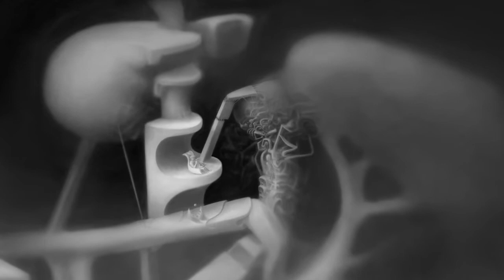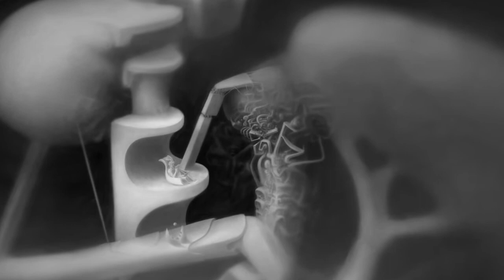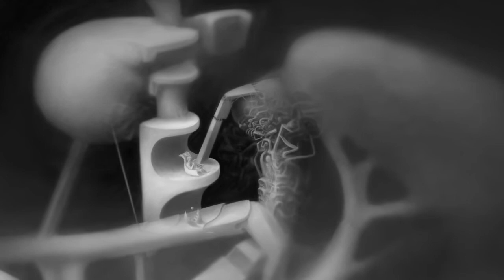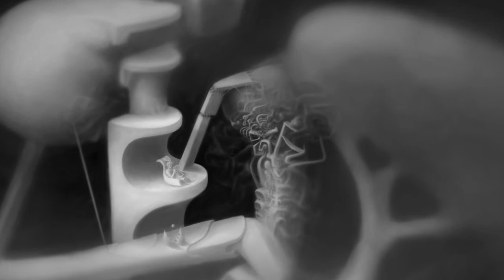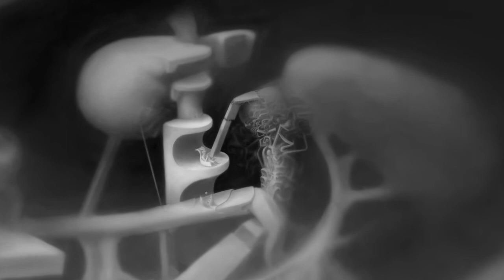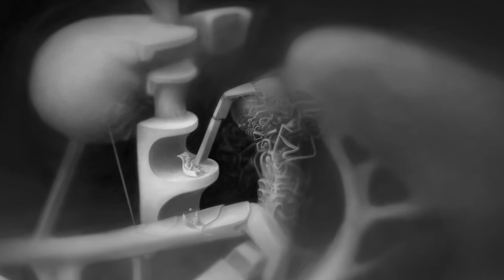FocusPocus-videoparadox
Looping video installation. Has been exhibited internationally in Art Museums, galleries and festivals.